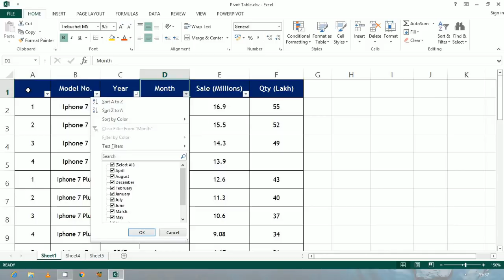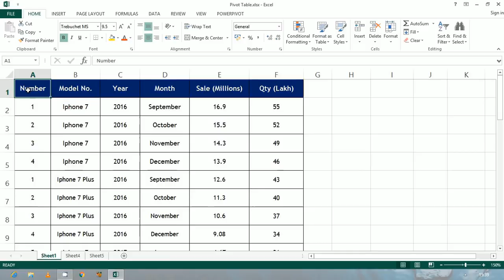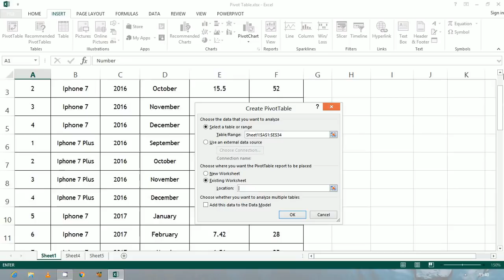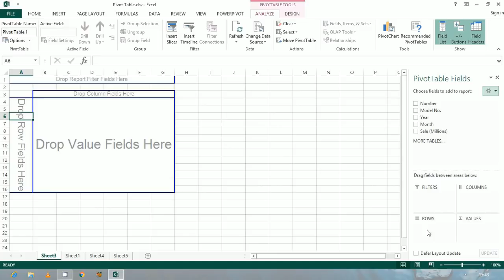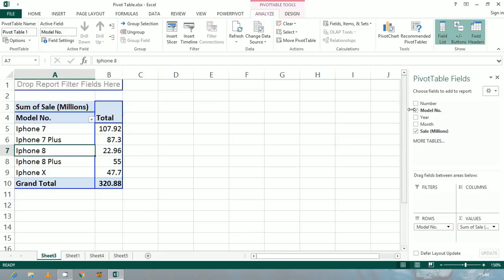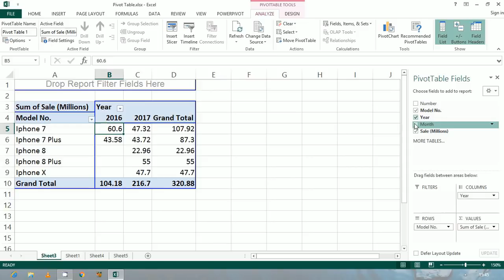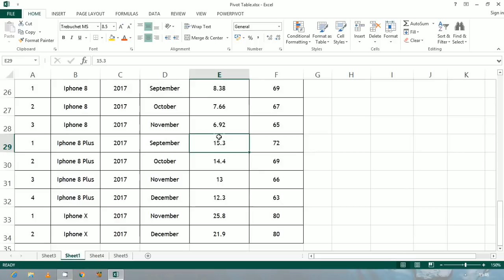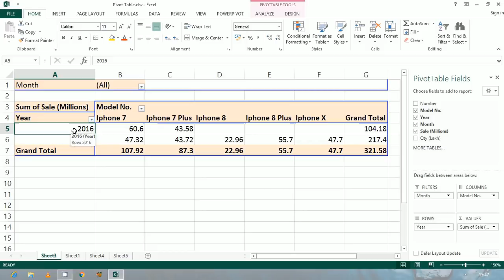Pivot Table in Excel in Hindi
Teach to each video on how to create pivot table in excel in hindi. This excel tutorial teach you how to create pivot table for beginners in hindi with syntax and examples.

After this video you learn-:

1. Pivot table in excel 2016
2. Pivot table in excel 2013
3. Pivot table in excel 2010

Shortcut to Create pivot table in excel is = ALT + N + V + T

A pivot table is a program tool that allows you to reorganize and summarize selected columns and rows of data in a spreadsheet or database table to obtain a desired report. A pivot table doesn't actually change the spreadsheet or database itself.

It is a very difficult task to anyone. If you are really interested to learn this trick then this video never lets you down. On youtube, only just few videos are available pivot table tutorial in excel in hindi.